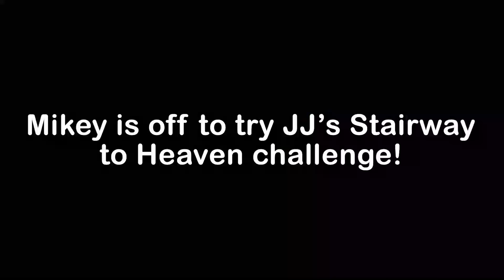Minecraft NOOB vs PRO: LÄNGSTES TREPPENHAUS CHALLENGE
Heute gehen wir Kopf-an-Kopf in einem Treppenhaus Bau Wettkampf! Das Ziel ist es die stärkste, schwierigste Treppe in den Himmel zu bauen! Welche Treppe war dein Favorit?

Wir hoffen dir gefallen unsere Videos! Hab einen schönen Tag!